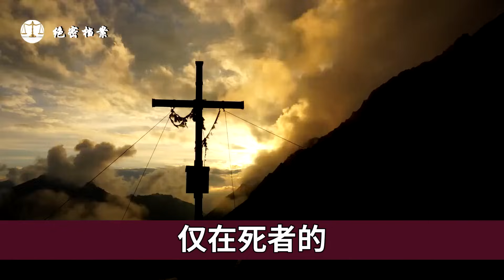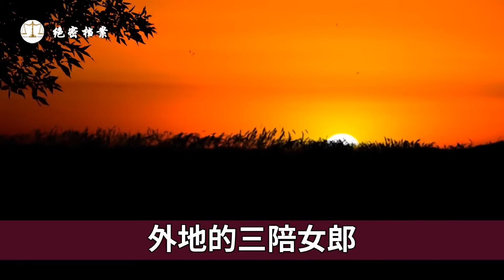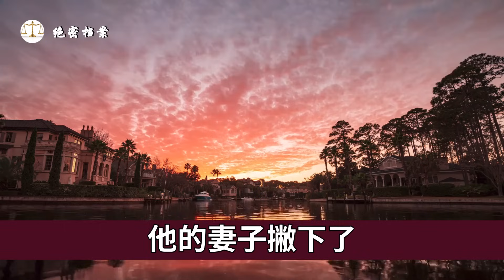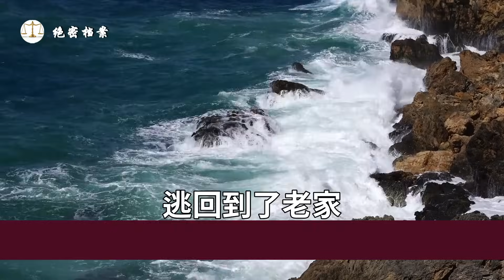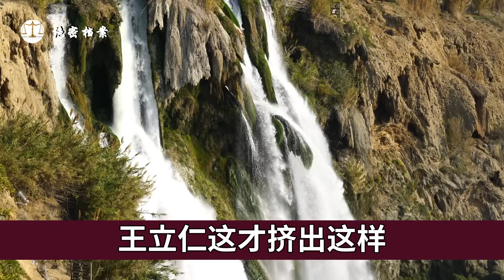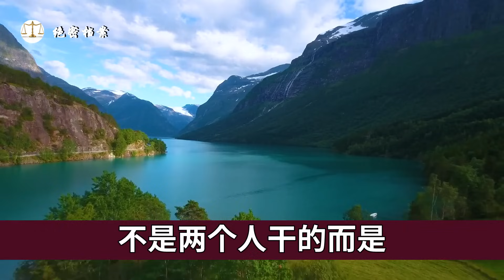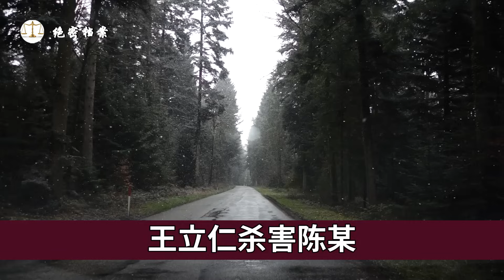农民上山挖坟时，发现了一具腐烂的女尸，辽宁营口色魔奸杀案